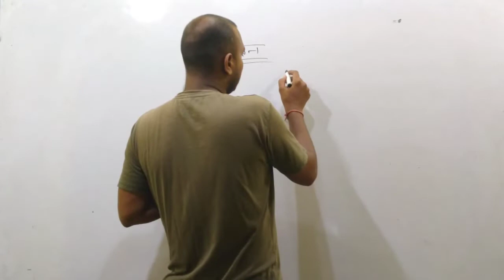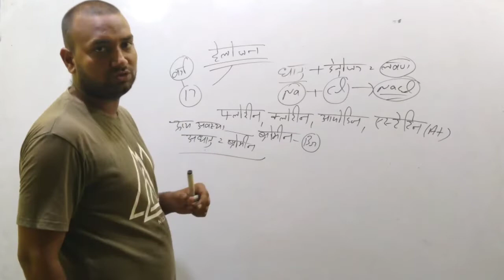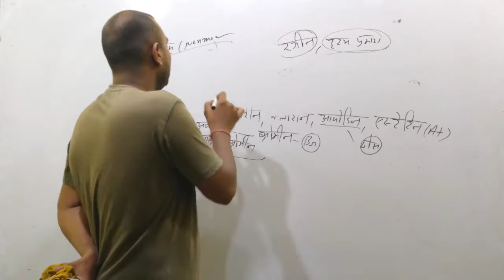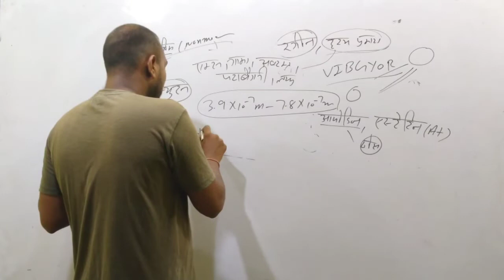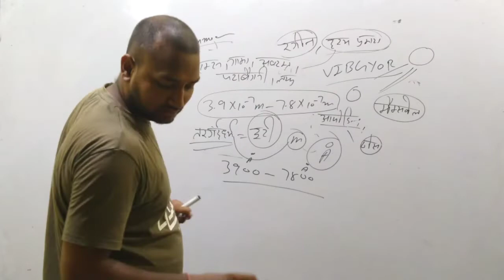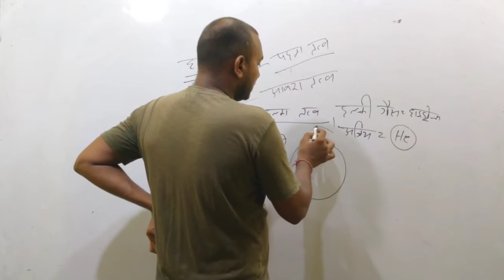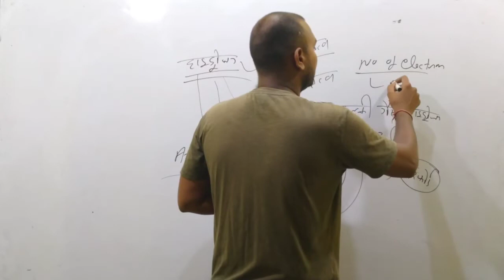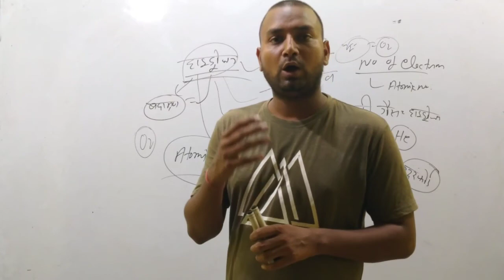McQ question for hssc ssc railway part 1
hydrogen peroxide
hydrogen sulphide
hydrogen chloride
hydrogen peroxide uses
hydrogen bomb
hydrogen bonding
हाइड्रोजन पेरोक्साइड
hydrogenation
hydrogen peroxide price
hydrogen atom
hydrogen atomic number
hydrogen and helium
hydrogen and oxygen
hydrogen atom wave function
hydrogen as a fuel
hydrogen app
हाइड्रोजन एटम
a hydrogen atom is in ground state
a hydrogen cylinder is designed to withstand
a hydrogen atom makes a transition from
a hydrogen atom initially in the ground
a hydrogen gas electrode consists of
a hydrogen ion moving with a velocity
hydrogen bomb is based on
hydrogen bonding definition
hydrogen balloon
hydrogen bromide
hydrogen breath test
hydrogen bomb reaction
b hydrogen elimination
b. hydrogenotrophic
b hydrogen peroxide
b. hydrogenated fats
b) hydrogen iodide
hydrogen bonds
b41 hydrogen bomb
b&q hydrogen peroxide
hydrogen chloride formula
hydrogen cyanide
hydrogen carbonate
hydrogen class 11
hydrogen class 11 notes
hydrogen chloride chemical formula
हाइड्रोजन क्लोराइड
c. hydrogenoformans
c hydrogen bond energy
c. hydrogenous sediments
hydrogen c
hydrogenation c=o
hydrogen c valency
vitamin c hydrogen peroxide
hydrogen dioxide
hydrogen discovered by
hydrogen density
hydrogen does not combine with
hydrogen directly combines with
hydrogen dioxide formula
hydrogen definition
hydrogen disulfide
d-hydrogen phase core starbound
dihydrogen monoxide
d. hydrogen ion
dehydrogenase
peroxide de hydrogen
hydrogen d line
hydrogen sulfate d'ammonium
sulfur d'hydrogene
hydrogen economy
hydrogen energy
hydrogen electrode
hydrogen embrittlement
hydrogen element
hydrogen electron configuration
hydrogen electronegativity
hydrogen engine
e-hydrogen
e hydrogen peroxide solution
e hydrogen production
e dihydrogen phosphate
e hydrogen sulphide
e hydrogenated vegetable oil
e hydrogenated fat
e hydrogen sulfide gas
hydrogen formula
hydrogen fuel cell
hydrogen fluoride
hydrogen fuel
hydrogen fuel cell vehicles
hydrogen fuel cell technology
hydrogen fuel cell upsc
hydrogen fusion
f hydrogen peroxide
f hydrogen bonding
f hydrogen atoms
f hydrogen fuel
hydrogen f
hydrogen f rick and morty
hydrogen f cell
f dgsi hydrogen generator
hydrogen gas
hydrogen gas combines with nitrogen to form ammonia
hydrogen gas formula
hydrogen gas symbol
hydrogen gas will not reduce
hydrogen generator
hydrogen gas cylinder
हाइड्रोजन गैस
g hydrogen sulfide
g hydrogen atoms
hydrogen g/mol
hydrogen g/l
hydrogen g/cm^3
hydrogen g size cylinder
hydrogen g formula
hydrogen g/mol molar mass
hydrogen helium lithium
hydrogen hypochlorite
hydrogen helium
hydrogen helium lithium chart
hydrogen hydride
hydrogen hydrochloride
hydrogen halides
hydrogen is
hydrogen ion
hydrogen isotopes
hydrogen iodide
hydrogen ion concentration
hydrogen is a metal
hydrogen in hindi
hydrogen is a metal or nonmetal
i hydrogen next
is hydrogen a metal
is hydrogen a metal or nonmetal
is hydrogen flammable
is hydrogen soluble in water
is hydrogen reactive
is hydrogen peroxide good for skin
is hydrogen combustible
hydrogen jee questions
hydrogen jee notes
hydrogen jee mains
hydrogen jet engine
hydrogen jee questions pdf
hydrogen jcb
hydrogen journal
hydrogen jupyter
j hydrogen energy
int j hydrogen energy
international j hydrogen energy
magnesium j hydrogen f father
int j hydrogen energy abbreviation
int j hydrogen energy impact factor
inter j hydrogen energy
j chemie hydrogen peroxide
hydrogen ki khoj
hydrogen ki khoj kisne ki
hydrogen kya hai
hydrogen ka sutra
hydrogen ka formula
hydrogen ka atomic number
hydrogen kya hota hai
हाइड्रोजन की खोज
k hydrogen phthalate
k hydrogen water
hydrogen ke samsthanik
hydrogen k bottle
hydrogen k value
hydrogen k
hydrogen ke samasthanik
hydrogen k cylinder capacity
hydrogen liquid
hydrogen like species
hydrogen line spectrum
hydrogen like atom
hydrogen lamp
hydrogen latin name
hydrogen light
hydrogen lel
l'hydrogen
l hydrogenated vegetable oil
l'hydrogene est il polluant
l'hydrogene definition
l'hydrogene un combustible d'avenir
l'hydrogen one
hydrogenoide
l'hydrogenocarbonate de sodium
hydrogen meaning in hindi
hydrogen mass
hydrogen meaning
hydrogen molecular weight
hydrogen metal or nonmetal
hydrogen mass number
hydrogen molar mass
m hydrogen atoms
m hydrogen cyanide
hydrogen m.o.o.n
hydrogen m cream
hydrogen m.p
hydrogen m3
h70-m hydrogen
b&m hydrogen peroxide
hydrogen nitrate
hydrogen notes
hydrogen ncert pdf
hydrogen nitrate formula
hydrogen notes for neet
hydrogen neet questions
hydrogen number
hydrogen neutrons
n-hydrogen
hydrogen peroxide in
n hydrogen acceptor
n hydrogen and oxygen atoms
hydrogen n levels
hydrogen n=1
hydrogen n=3
hydrogen n=2
hydrogen oxide
hydrogen os
hydrogen oxygen fuel cell
hydrogen oxide formula
hydrogen overvoltage
hydrogen oxidation number
हाइड्रोजन ऑक्साइड
o hydrogenated
o hydrogen sulphide
hydrogen ion concen